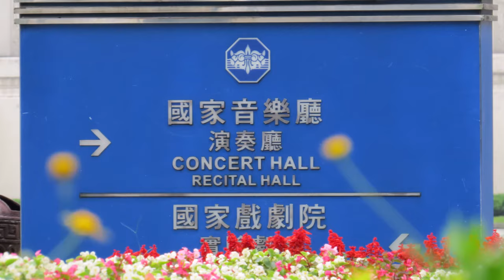CASELLA：BARCAROLA ET SCHERZO 卡瑟拉：船歌及幽默曲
2018  琦樂共享_簡佳琦長笛獨奏會

長笛演奏家：簡佳琦

《學歷》
法國巴黎師範音樂院【長笛高級演奏文憑】。
法國巴黎師範音樂院【長笛高級教育文憑】及【裁判一致通過之最高榮譽】，師事J. Ferrandis。
法國國立波提耶音樂院【長笛高級演奏文憑】及【評審一致通過之最高榮譽】，師事B. Trémolière。
法國巴黎師範音樂院【室內樂高級演奏文憑】及【裁判一致通過獎】，師事N. Patarcec。
以第一名優異成績保送台北市立師院音樂系，師事顏曉霞老師、牛效華老師、安德石老師。

《重要演出經歷》
2017/09 受邀與與法曼長笛室內樂團於國家演奏廳演出「拾年法曼」
2017/09 受邀演出「夏夜綺想」音樂會。
2016/12 受邀與台北市教師管樂團於台北功學社音樂廳演出「夏米那德」長笛小協奏曲。
2016/04 於國家演奏廳演出「樂樂欲試」長笛獨奏會
2015/09 受邀於台中、台北功學社音樂廳演出「秋藝琴濃」室內樂
2015/05 受邀於「愛樂大師-經典特調」中演出雙長笛音樂會
2014/05 於國家演奏廳、桃園縣文化局演藝廳演出「樂在琦中」長笛獨奏會
2013/05 於國家演奏廳、宜蘭縣文化局演藝廳、新竹市文化局演藝廳、台南樹谷音樂廳巡迴演出」長笛獨奏會
2012/12 受邀與法曼長笛四重奏於社教館演出
2012/09 與笛風長笛四重奏於社教館演出音樂沙龍
2012/09 受邀於國家演奏廳與法曼長笛室內樂團演出
2011/05 於國家演奏廳、花蓮縣文化局演藝廳演出「琦幻音樂」長笛獨奏會
2010/05 於國家演奏廳、桃園縣文化局演藝廳演出「琦響音樂」長笛獨奏會
2008/09 於國家演奏廳、新竹市文化局演藝廳及宜蘭縣政府文化局演藝廳演出「樂音鳴奏」長笛獨奏會
2007/12 於國家演奏廳及新竹市文化局演藝廳演出「舞動笛聲」長笛獨奏會
2006/12 於國家演奏廳及新竹市文化局演藝廳演出「長笛的異想世界」長笛獨奏會
2006/10 受邀於「蔡瑞月舞蹈節」演出
2006/09 受邀擔任雲林科技大學駐校藝術家
2006/07 受台北縣文化局邀請演出「廳聽音樂-長笛獨奏會」
2006/05 受邀於國立中正大學及私立敏惠護校演出「似水若花」跨領域音樂創作演奏會
2005/08 為推廣長笛音樂，受非常笛工作坊之邀，舉辦「夏日雞尾酒長笛音樂派對」聯合音樂會。
2005/01 於日本東京文化會館演出「環遊世界民謠風」長笛巡迴獨奏會
2004/09 與旅法日籍鋼琴演奏家上野香衣合作於台北國家演奏廳、中壢藝術館、新竹市立演藝廳、國立中正大學演藝廳等地舉辦「環遊世界民謠風」長笛巡迴獨奏會。
2004/05 為推廣長笛音樂，受非常笛工作坊之邀，於台北市立中正高中、台北双燕樂器公司及中壢聖德基督書院音樂系舉辦「長笛沙龍」講習音樂會。
2004/05 受聯合報邀請，於【2004年第二季石垣會】中演出。
2003/11 於台北國家演奏廳、中壢藝術館、台中港區藝術中心等地舉辦「情笛-琴笛」個人巡迴獨奏會。
2003/03 於法國聖瑪莉教堂Eglise St.Merri舉辦個人獨奏會。
2002/11 於台北國家演奏廳舉行「現代啟示錄」個人長笛獨奏會。
2002/05 榮獲第七屆國際青年長笛家大賽長笛高級組第二獎。
2002/01 於法國La Fondation Rosa Abreu de Grancher舉辦長笛獨奏會。
2001/12 以優異成績獲得歐洲皮卡第音樂大賽長笛高級組第二獎。
2001/08 受日本一關市教育委員會之邀赴日演出，深獲好評。 
2001/07 受邀至St.Germain-en-laye音樂學校，演出長笛二重奏。
2001/06 於法國大學城古巴館舉辦個人長笛獨奏會。
2001/05 於法國大學城古巴館舉辦長笛與鋼琴演奏會。
2000/11 受邀於波提耶地區St.Germain 教堂演出長笛獨奏。
2000/10 受邀參加巴黎華僑文藝中心國慶晚會演出長笛四重奏